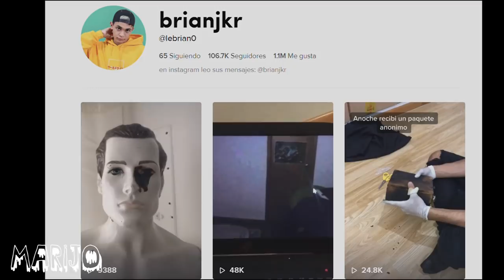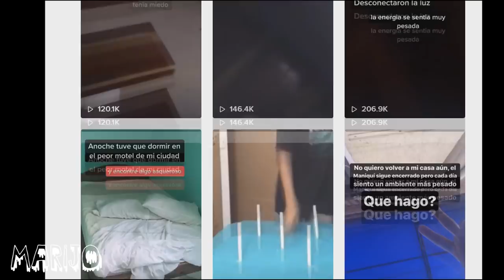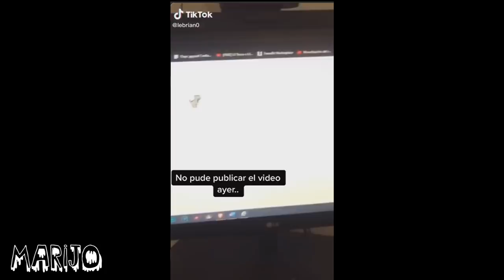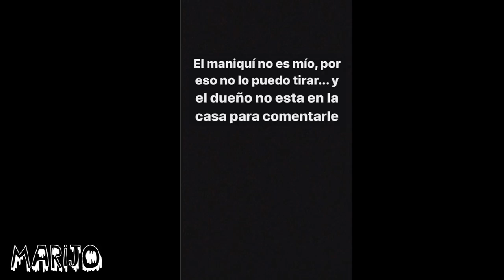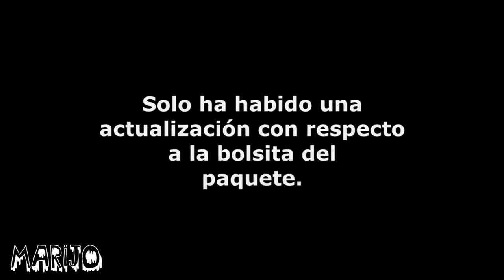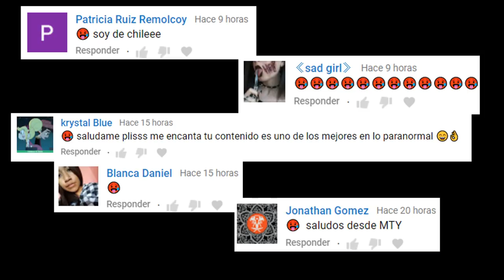MISTERIOSO MANIQUÍ CAPTADO MOVIÉNDOSE SOLO Y EMPIEZAN A PASAR COSAS MUY MALAS! Misterio de TikTok😨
Los quiero :)!